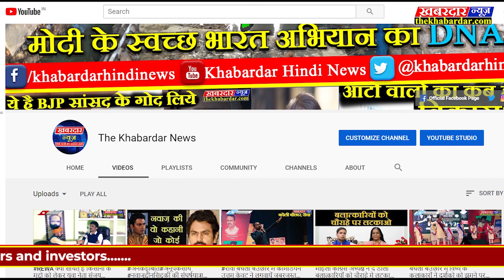sagar हाजी मुन्ना चौधरी साहब जी ने गरीब वृद्ध जनों जरूरतमंदों को किए कंबल वितरण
सागर जिले के राहतगढ़ नगर में हाजी मुन्ना चौधरी जी ने एक अच्छी पहल की शुरुआत की है
राहतगढ़ नगर के वार्ड क्रमांक 9 वार्ड क्रमांक 10 मैं हाजी मुन्ना चौधरी साहब जी की ओर से जरूरतमंदों को कंबल वितरण किए गए